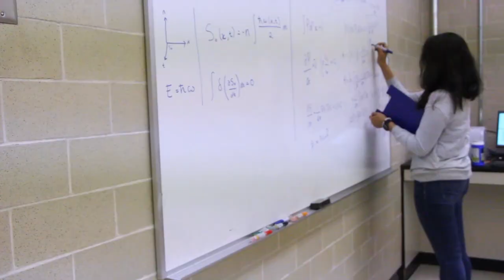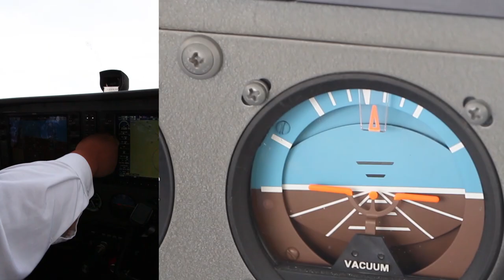Science at Waterloo - Students show you the program majors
Follow the Science Ambassadors to learn more about the different science programs here at the University of Waterloo.